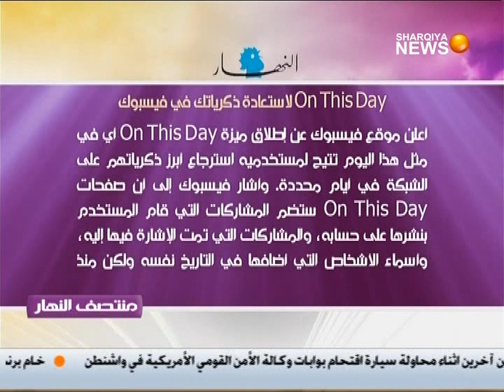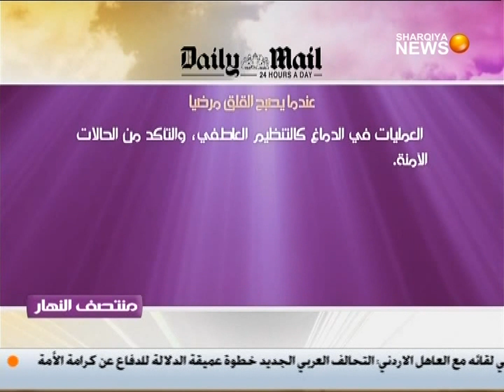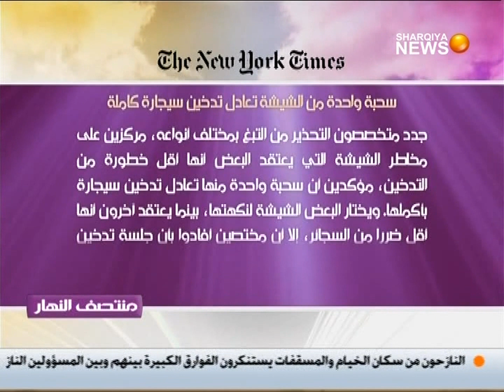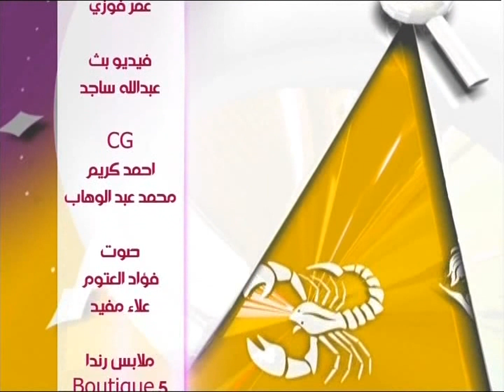منتصف النهار٣١ ٣ ٢٠١٥